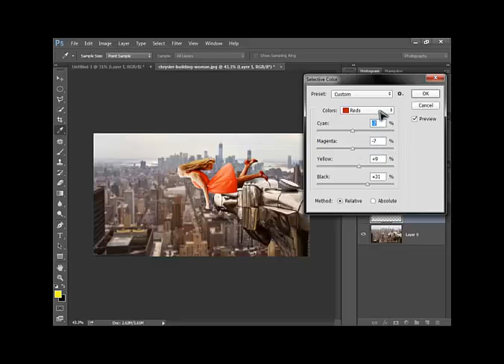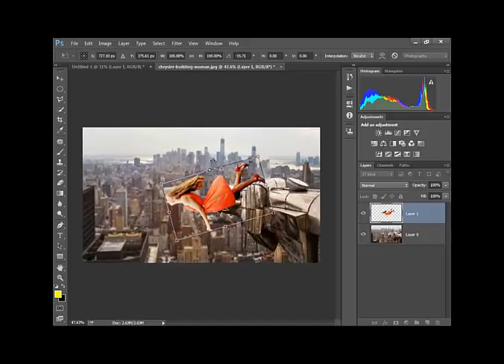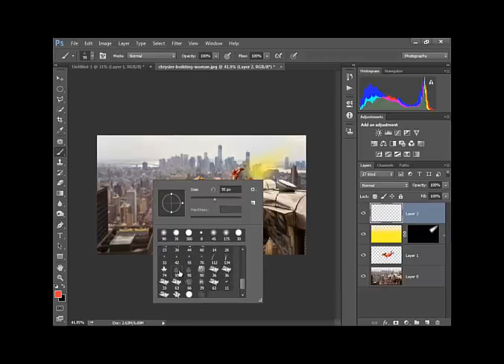Photoshop Photo Manipulation Tutorial l Suicide Women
Programs used
•Adobe Photoshop CC
•Camtasia studio

Thanks,
Syeed